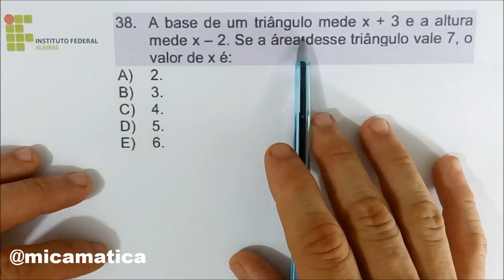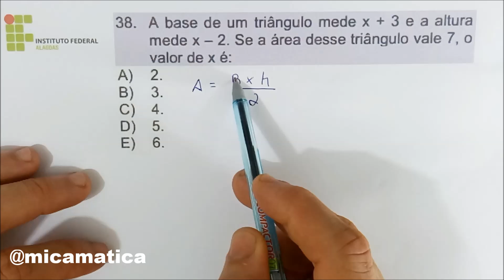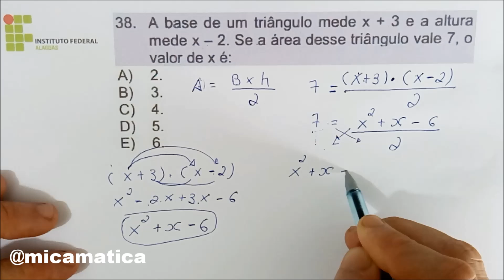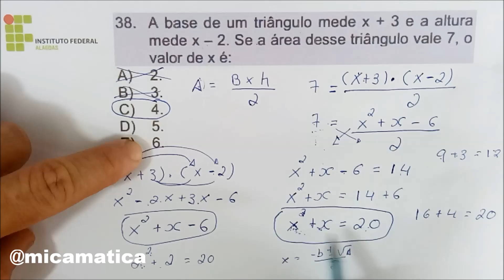IFAL - 2019 REVISÃO GERAL | ÁREA DO TRIÂNGULO E EQUAÇÃO DO 2° GRAU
A base de um triângulo mede x + 3 e a altura mede x – 2. Se a área desse triângulo vale 7, o
valor de x é:

a. 2
b. 3
c. 4
d. 5
e. 6